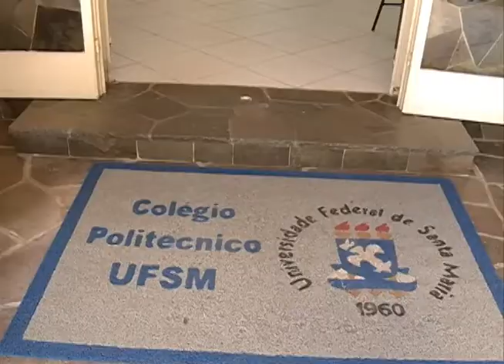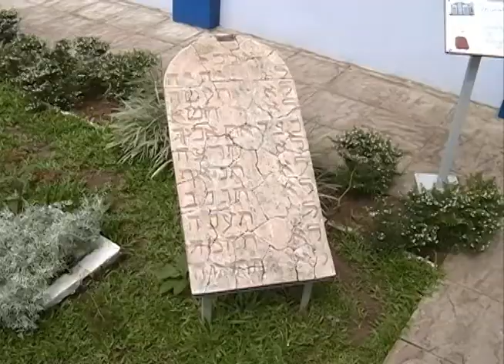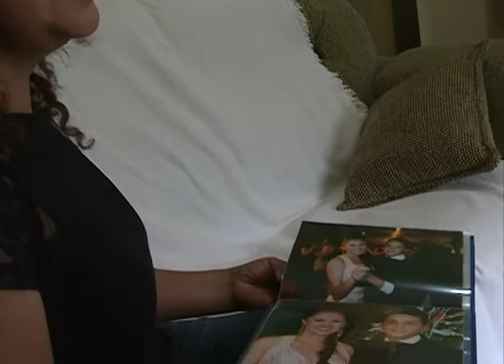Redação TV Campus - 23.12.14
Os destaques do último Redação TV Campus de 2014 foram:

- Reunião do Conselho de Ensino, Pesquisa e Extensão define que ingresso na UFSM será 80% via Sisu a partir de 2015 (reserva de 20% das vagas para o Processo Seletivo Seriado até 2016) e 100% Sisu a partir de 2017;
- Membros da comunidade acadêmica que praticam diferentes religiões contam como vivenciam o Natal;
- Pessoas que ficarão pelo campus da UFSM durante as festas de fim de ano;
- Expediente da Universidade durante as férias letivas.